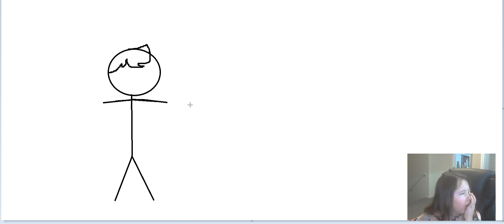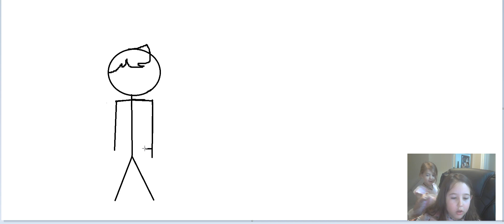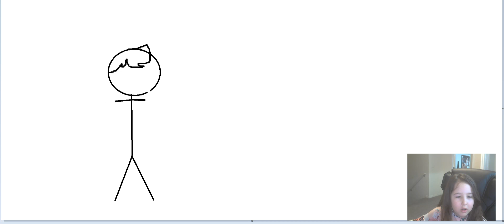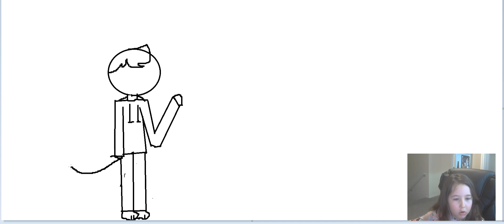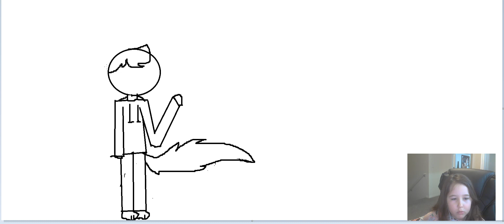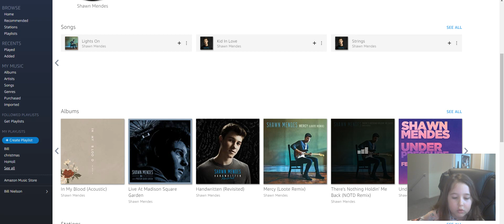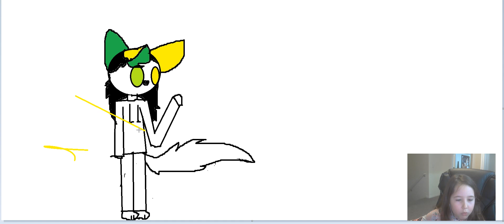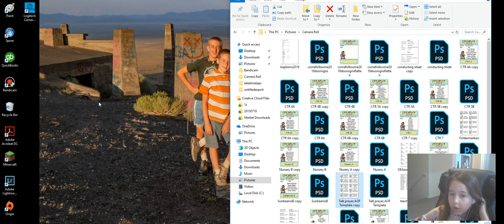how to make a human